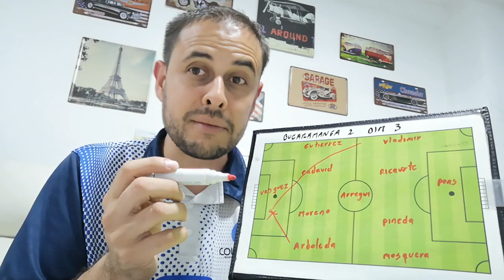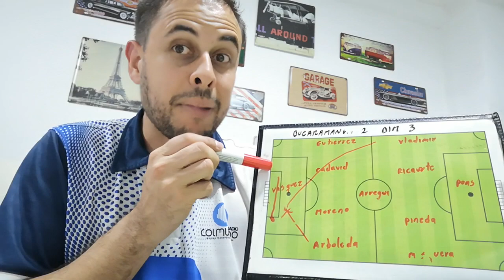Bucaramanga 2 DIM 3 (fecha 17)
Cerrado partido en Bucaramanga, El Poderoso se lleva los puntos y tiene casi sellada la clasificación al grupo de 8.